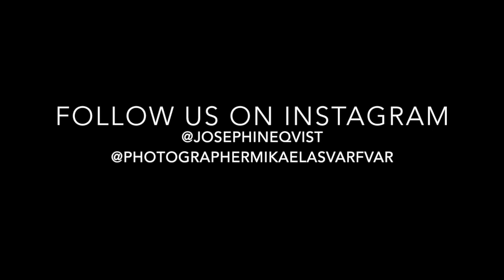IN MALTA WITH JOSEPHINE QVIST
Me and beautiful Josephine Qvist went for a 3 days photoshoot in Malta some weeks ago! We had so much fun!
Special thanks to Proms & Weddings and Preluna Spa and Hotel in Malta!